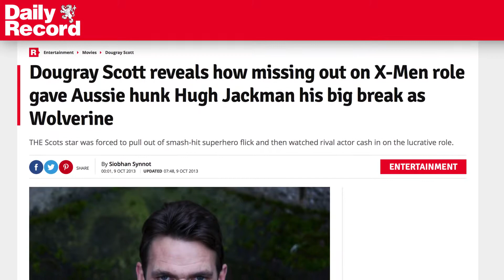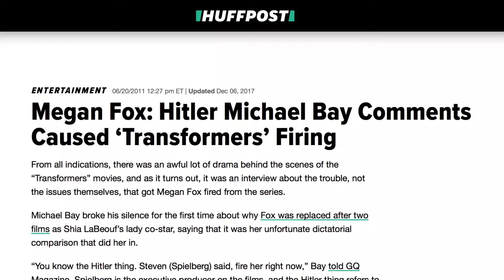Casting-Umbesetzungen Die Schauspielerkarrieren Zu Fall Brachten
Casting ist der Hauptbestandteil der geheimen Formel des großartigen Filmemachens. Im besten Fall kann ein bestimmter Darsteller, der die Rolle eines bestimmten Charakters darstellt, seinen Teil zu einem Franchise-Phänomen beitragen. Aber die wahre Magie liegt im Zusammenwirken mehrerer Schauspieler. Es gibt keine X-Files ohne David Duchovny und Gillian Anderson, und was wären die ursprünglichen Star Wars- Filme ohne die Synergie von Mark Hamill, Carrie Fisher und Harrison Ford?

Aber manchmal muss ein Schauspieler gehen. Es ist schrecklich für den potentiellen Star anzuschauen, wie die Rolle Teil eines massiven Volltreffers wird, während der Ersatz die Loorbeeren einheimst - und es ist genauso schlecht für die Schauspieler

Der fast König von Gondor | 0:40
Die andere Mutter der Drachen | 1:40
Herumspielen mit der Zeitleiste | 2:40
Mission Impossible für diesen Mutanten | 3:25
Von Arnold umgehauen | 4:29
Eine Tarantino-Variante im Casting | 5:13
Transformierende Hauptdarstellerin | 6:09
Das ist ein Negativ, Ghost Rider! | 7:18